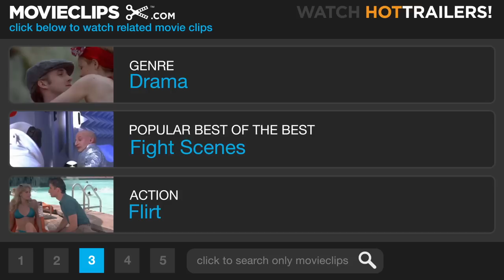Get Low #6 Movie CLIP - Mattie Visits Felix (2009) HD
CLIP DESCRIPTION:
Mattie (Sissy Spacek) visits Felix (Robert Duvall) at his barn after hearing him on the radio.

FILM DESCRIPTION:
Inspired by the true story of Tennessee recluse Felix "Bush" Breazeale, who planned his funeral while he was still alive, director Aaron Schneider's dramatic period thriller stars Robert Duvall, Bill Murray, Sissy Spacek, and Lucas Black. Few folks have spoken with Felix Bush (Duvall) since he disappeared into the Tennessee woods 40 years ago, and the ones who have don't necessarily have the kindest things to say about him. Gruff, confrontational, and ill-tempered, Felix has been the source of many malicious rumors over the years. Some say he's a cold-hearted killer and his penchant for walking into town with a shotgun, a wild beard, and threadbare clothes doesn't exactly give the impression of a man who seeks to make friends. When Felix walks into Frank Quinn's (Murray) funeral parlor and announces his intentions to throw himself a massive party before he passes away, word quickly spreads through town and anticipation starts to run high. Before long the big day has finally arrived, and Felix surprises everyone by revealing exactly why he shunned society to lead a life of solitude in the deep woods.

CREDITS:
TM & © Sony (2009)
Cast: Robert Duvall, Sissy Spacek
Director: Aaron Schneider
Producers: Daniel Baur, Rob Carliner, Beth W. Crookham, Blerim Destani, Robert Duvall, Scott Fischer, Dariusz Gasiorowski, David Ginsberg, David Gundlach, Don Mandrik, Alain Midzic, C. Gaby Mitchell, Brad Park, Brandie Park, Justyna Pawlak, Lily Phillips, Chris Provenzano, Joey Rappa, Richard Luke Rothschild, Oliver Simon, Konrad Wojterkowski, Dean Zanuck, Harrison Zanuck
Screenwriters: Chris Provenzano, C. Gaby Mitchell, Scott Seeke